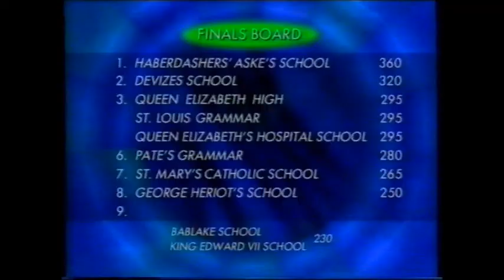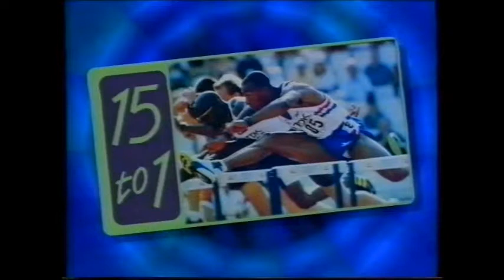Fifteen To One for Schools - 7th May 1999 - Part 2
My first ever appearance on TV. I went with a team from Bolton School Boys' Division to represent the school on this first and only series for 16-18 year olds. Broadcast on 7th May, 1999.